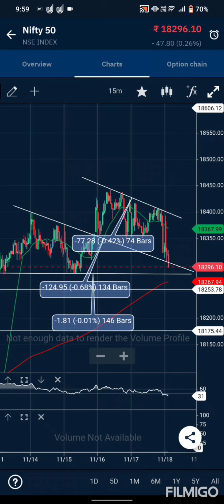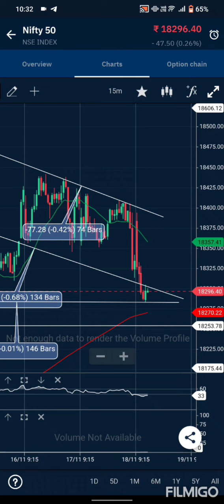NIFTY 50 live trade, support & resistance levels.